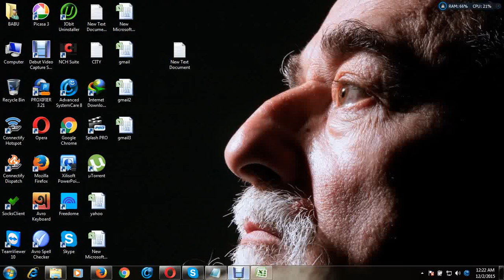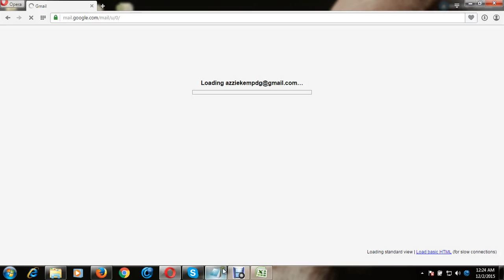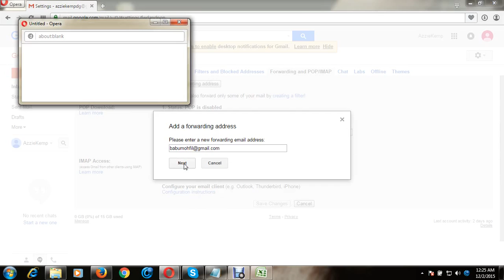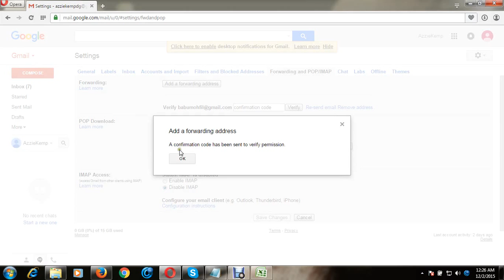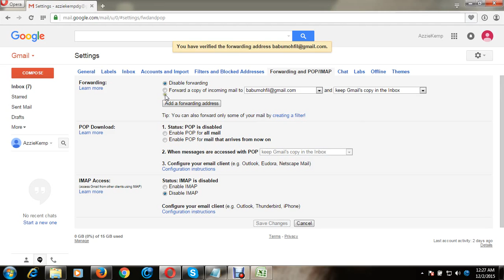How to forward email address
for many reasons we have to need forward our email/gmail address to other email.It's so simple.I have shown how you can forward your current email address to other email.just follow my steps.Thank you.